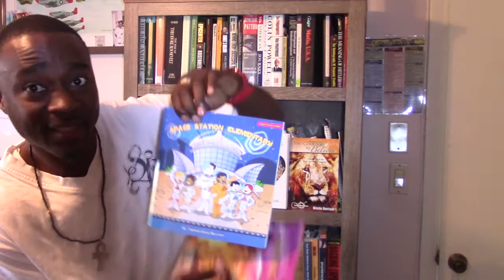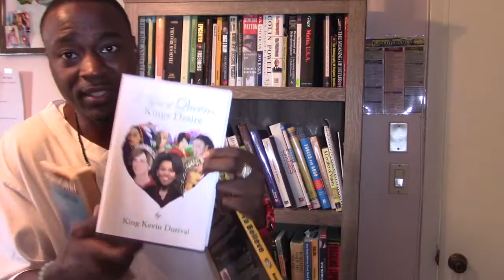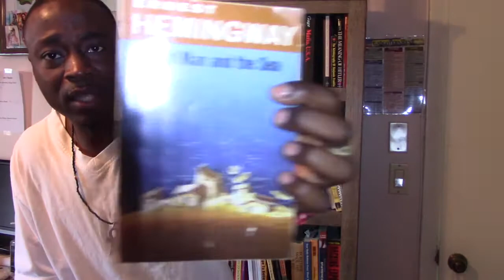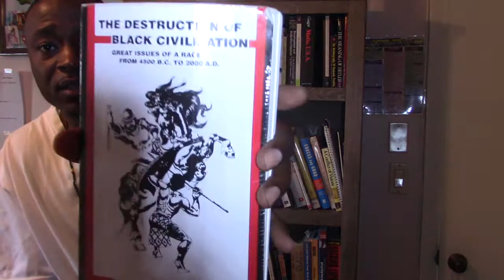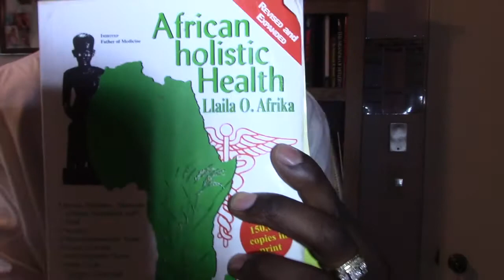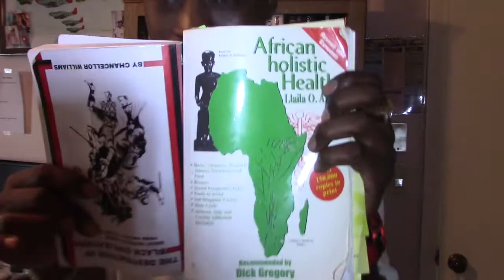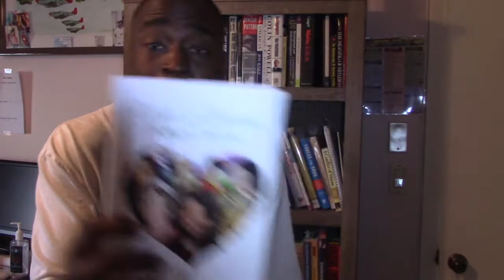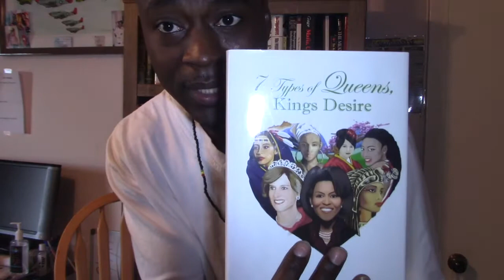Black People Are Conditioned Not 2 Read - Here's Why & How To Turn it Around! by King Kevin Dorival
Black People Don't Read - Here's Why! By King Kevin Dorival.
Here's my 3 books:
✅”The Winner In The Mirror - Activating Your Superpowers: Mind, Body, and Spirit.”
✅ “The Courage To Believe: Never Give Up, Keep Moving Forward (book)”
✅ "7 Types of Queens, Kings Desire”
*** Support the Through Our Lens - Young Authors/Literacy & Filmmakers Program Fundraiser. Tell a friend and associate.

Black People Don't Read 📚and Were Killed For It - Here's Why! pt 2 of 2 LIVE KickbackAtlanta 2021

- Read about our C2B Chess Club & Mentoring + Annual Black On Black Crime Program